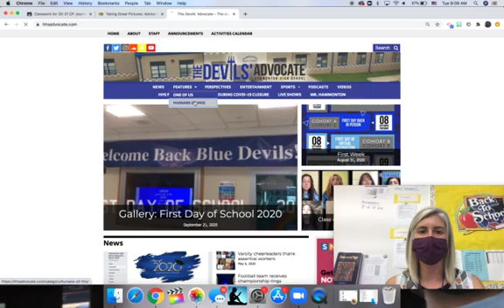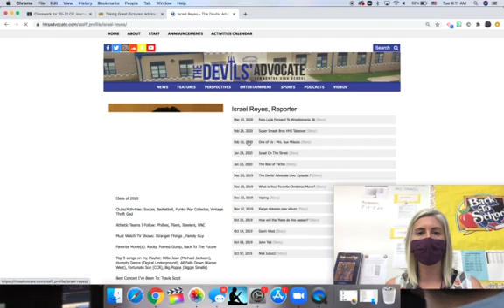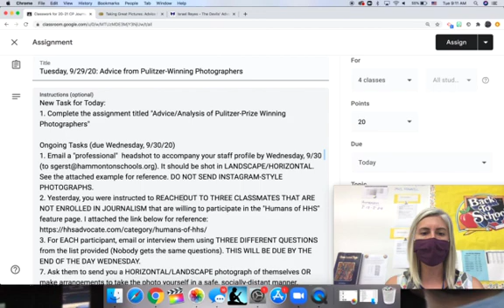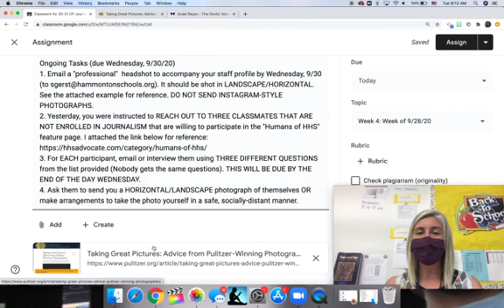CP Journalism 1: Pultizer-Prize Winning Photography Assignment 9 29 20